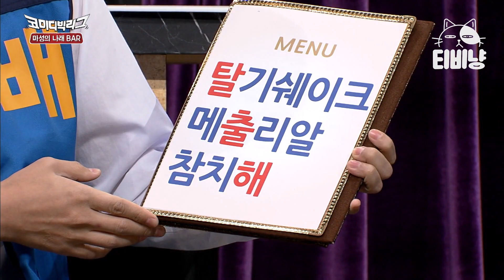택배 뜯으랬더니 셔츠를 뜯어버린 박나래🔥 키우는 메생이 들켜버린 이용진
00:00 마성의나래BAR #01
08:36 마성의나래BAR #02